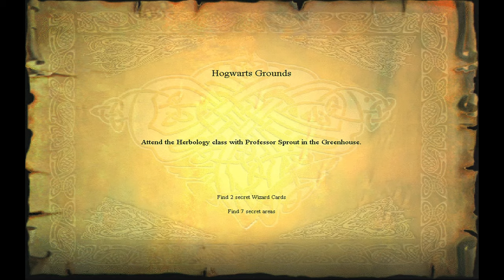Harry Potter and the Philosophers Stone (2001) - Game Walkthrough #6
Harry Potter and the Philosopher's / Sorcerer's Stone (PC) - Full Game Walkthrough
Part 6: Harry Potter fights Draco Malfoy: Hogwarts Castle

Harry Potter fights Draco Malfoy. Harry Potter and the Philosopher's Stone (released in the United States as Harry Potter and the Sorcerer's Stone) is an action-adventure video game released in 2001. The story follows protagonist Harry Potter who after discovering he is a wizard is sent to Hogwarts School of Witchcraft and Wizardry where he makes friends and receives magical training and along with his friends stop Lord Voldemort from returning to power.

OS: Windows 98SE
Motherboard: Asus P4B-LX
Graphics: Geforce3
Audio: A3D Aureal Vortex 2 8830